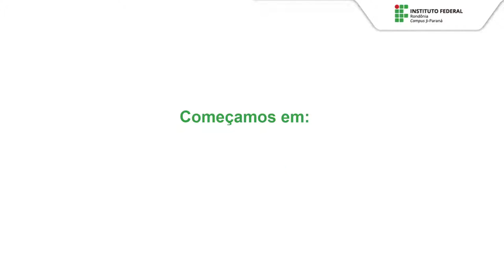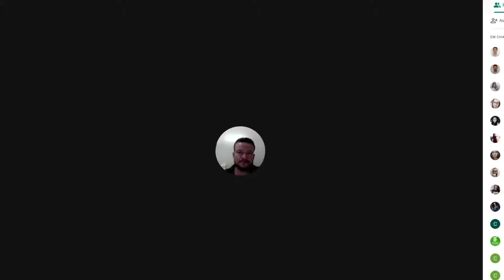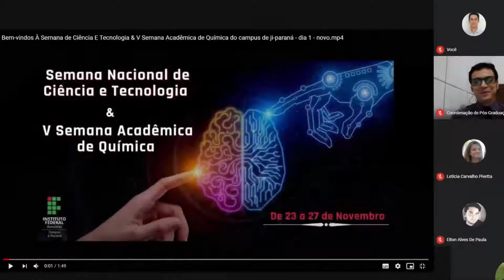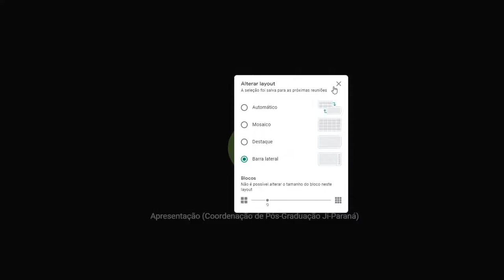Abertura da Semana de Ciência e Tecnologia & V Semana Acadêmica de Química - IFRO campus Ji-Paraná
18:50 Abertura da Semana de Ciência e Tecnologia & V Semana Acadêmica de Química - IFRO campus Ji-Paraná